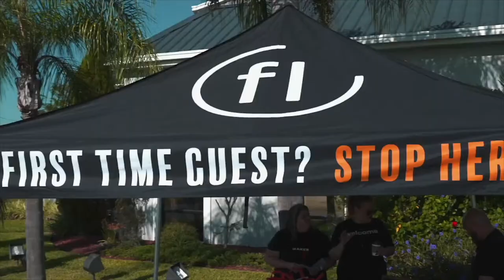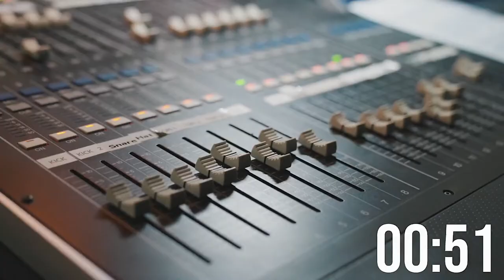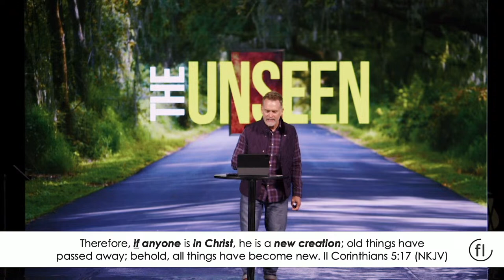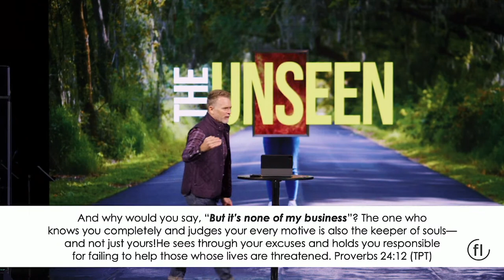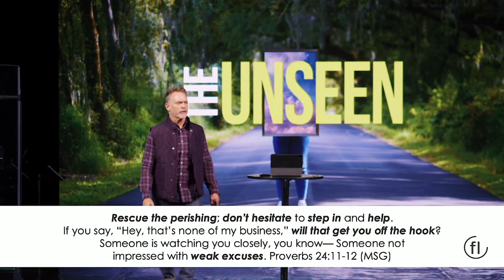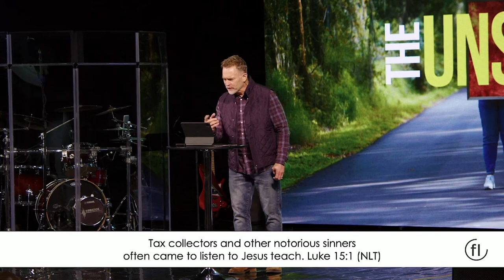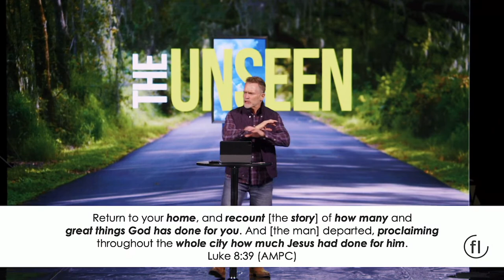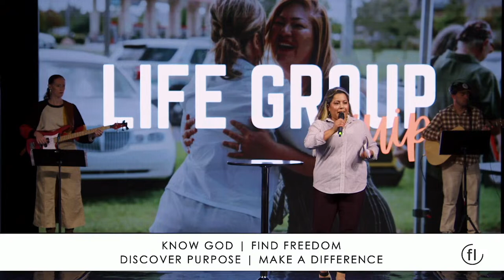The Unseen | Week 2 Pastor Greg Squires | Freedom Life Church - 9:30 AM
Good Morning Freedom Life enjoy and be blessed by todays Message